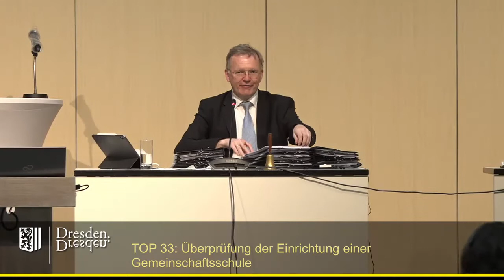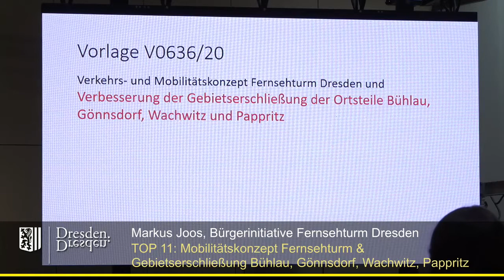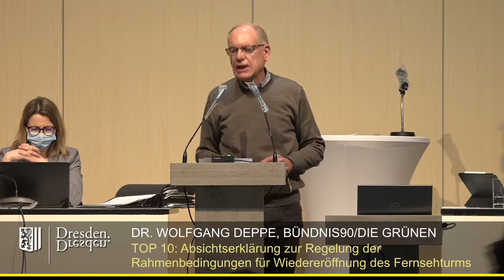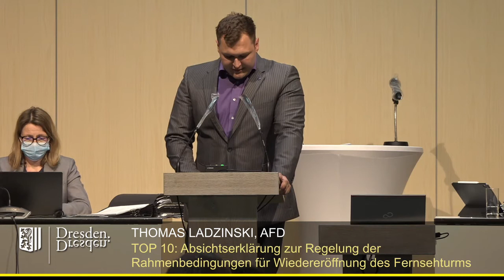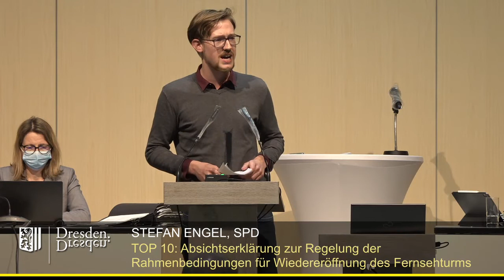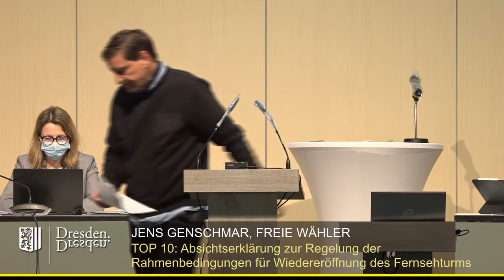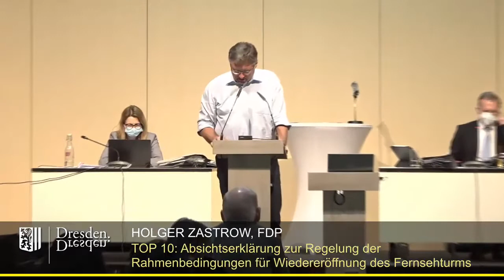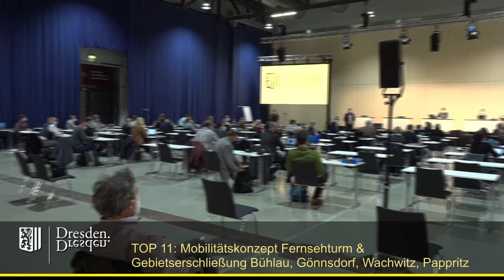staDDrat 22. April 2021 Absichtserklärung & Mobilitätskonzept für Wiedereröffnung des Fernsehturms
Gemeinsame Behandlung der Tagesordnungspunkte 10 & 11

TOP 10: Absichtserklärung zur Regelung der Rahmenbedingungen für die Wiedereröffnung des Dresdner Fernsehturms - Letter of Intent (LOI)

TOP 11: Verkehrs- und Mobilitätskonzept Fernsehturm Dresden und Verbesserung der Gebietserschließung der Ortsteile Bühlau, Gönnsdorf, Wachwitz und Pappritz